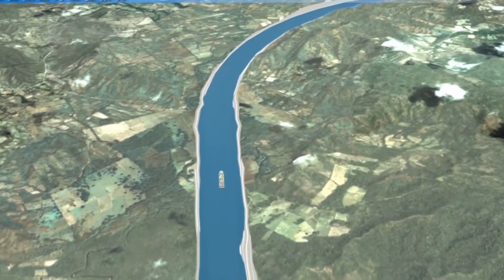Aprueban estudios para la construcción del gran canal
Este jueves 5 de Noviembre del 2015 fue aprobado los estudios para la construcción del canal Interoceánico.